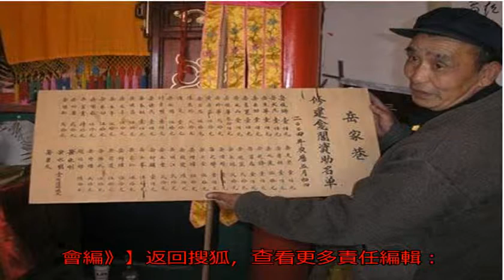岳飛死后百年，后人站出來說：爺爺的死另有乾坤，我有證據！_秦檜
原標題：岳飛死后百年...